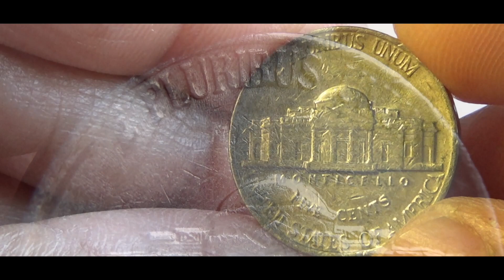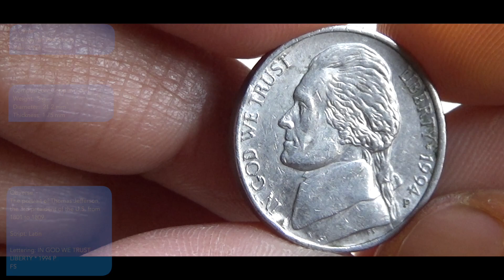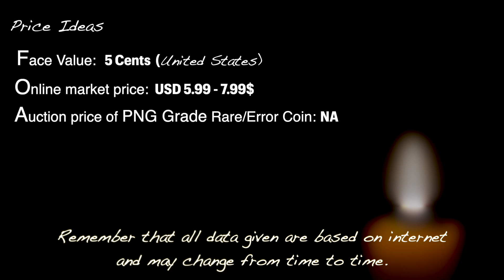5 Cents UNITED STATES - 1994 Coin & Values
5 Cents UNITED STATES - 1994 Coin & Values